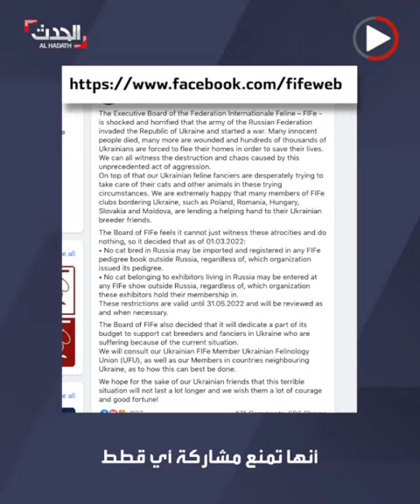القطط الروسية تحت طائلة العقوبات.!